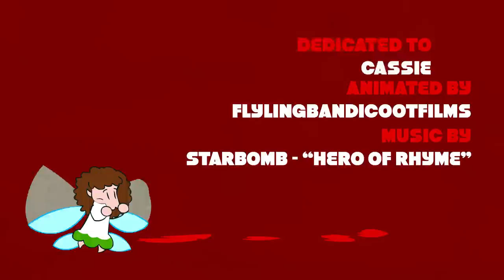HERO of RHYME - STARBOMB ANIMATED by FBF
Animated by FlyingBandicootFilms!

Notes:
This video is dedicated to my pet cat, Cassie who passed away in April.  You can see a little drawing of her on the train.  In fact, its been me watching Let's Players such as the Grumps, Cry, Markiplier, AngryJoeShow, Maximilian and of course the support of friends and family that's got me through the grief of losing a pet.  Not everyone will see how losing a pet can be such a big thing to deal with, its like losing a family member, especially since I live alone anyways.  She lived a good long life, I never knew her exact age, but she had to be about 14.  Working on this has given me purpose and kept me going.  Thanks to all of you.

The animation has taken me 2 months to put together.  I've learned a lot about Adobe Flash and animating in general by making this and I've got a long way to go before I would consider myself good at it.  Still, I have had fun making this and I am glad its finally finished.  All drawn with a mouse, cos I have no money for a tablet.  The end song is as long as it is in the video, I have only done a portion of Lost Woods cos I am pretty new to using Mario Composer and that's all I had time for to put together, its not perfect but then it was only meant as a video ender.